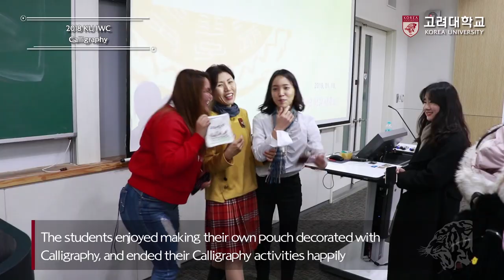[고려대학교 Korea University] 2018 IWC Calligraphy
2018 IWC Calligraphy
2018 International winter campus

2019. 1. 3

고려대학교 현대자동차 경영관